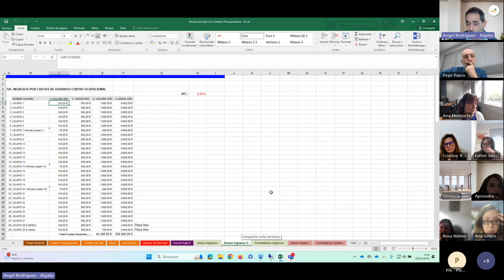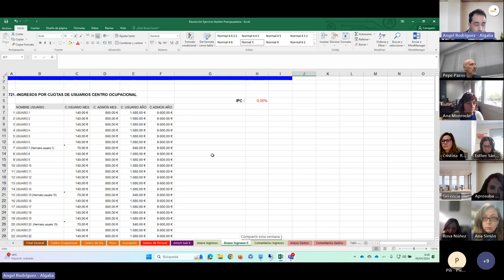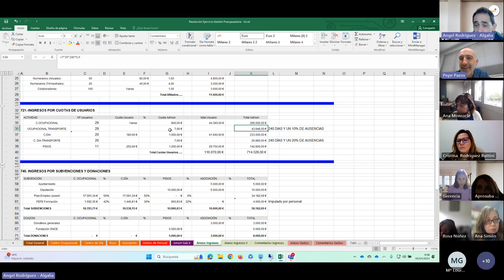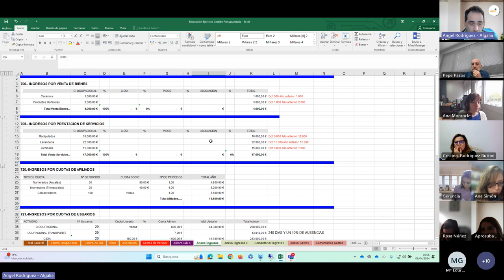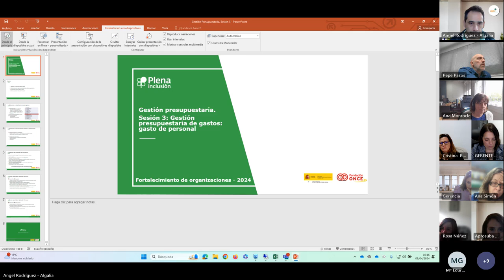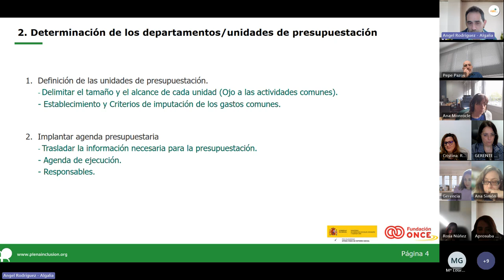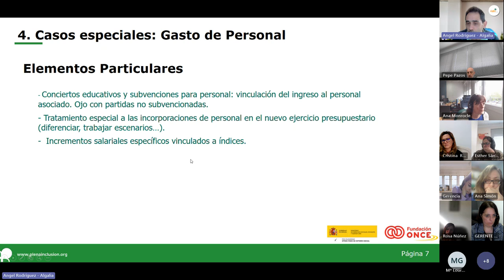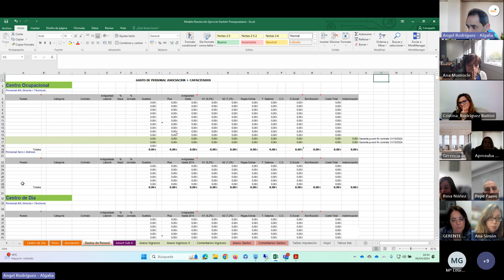Curso Gestión Presupuestaria_Sesión 3_Fortalecimiento| Plena inclusión